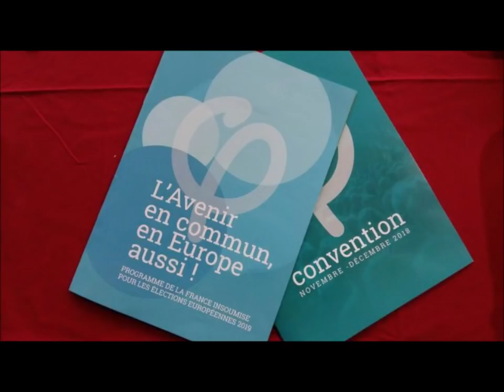Européennes - Les candidats de l'Europe Insoumise (2)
- Liste des candidats France Insoumise/Maintenant le Peuple ! pour les élections européennes de 2019